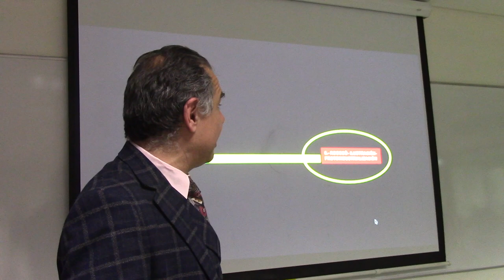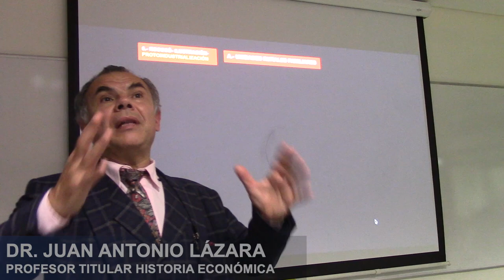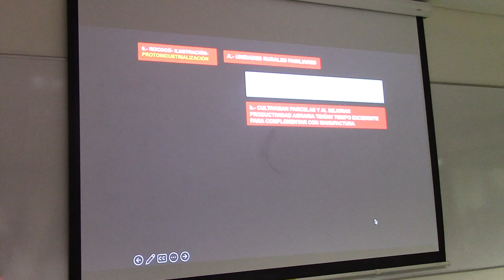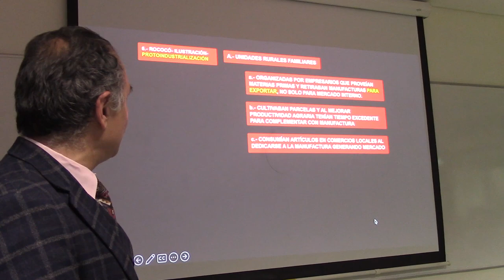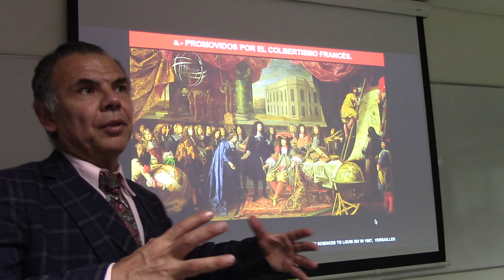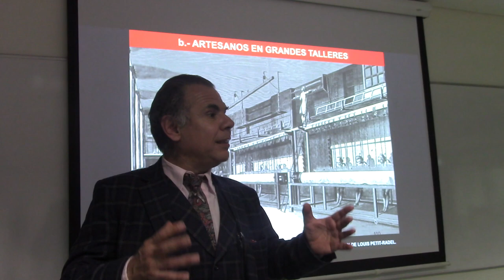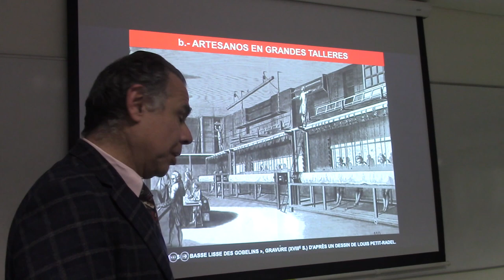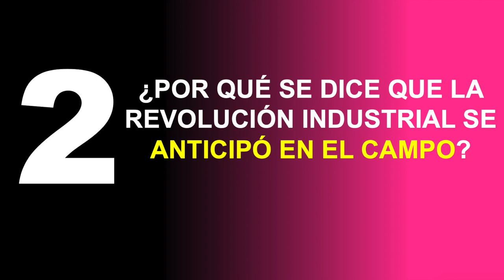49 LA PROTOINDUSTRIALIZACIÓN POR EL PROF JUAN LAZARA